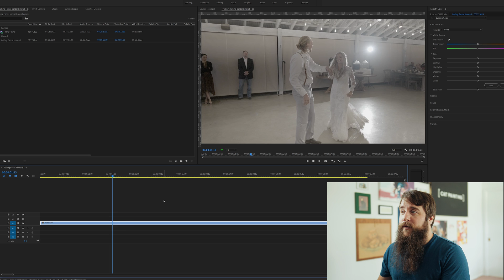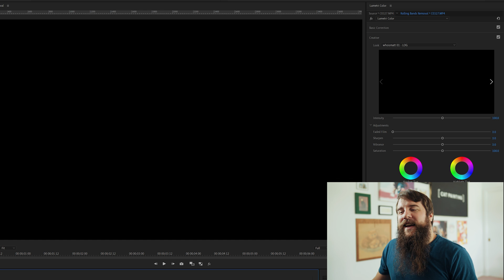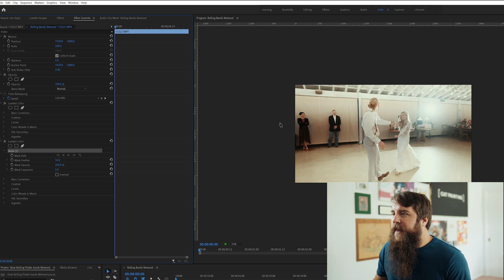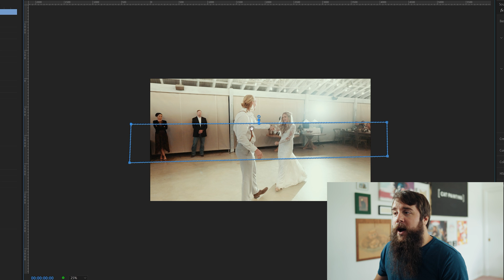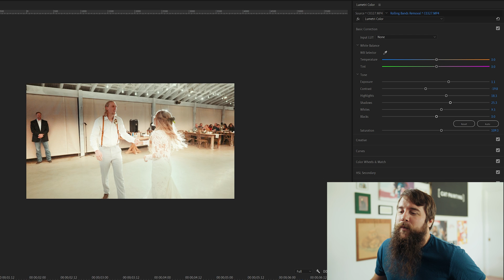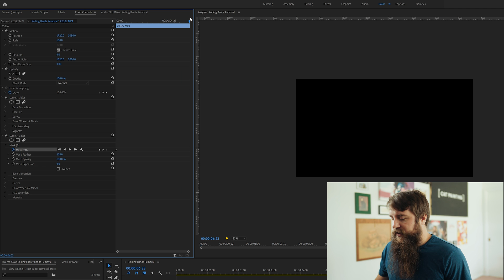How To Remove Slow Rolling Flicker Bands in Premiere Pro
Does your video have slow rolling flicker bands messing up your footage? Here's how to remove those bands FAST in Premiere Pro!

0:00 Download my preset to fix your rolling flicker!
0:30 Step 1 - Color Grade your footage
2:12 Step 2 - THE FIX!
6:09 Download my Flicker Fix Preset